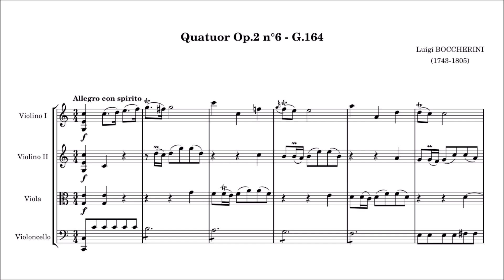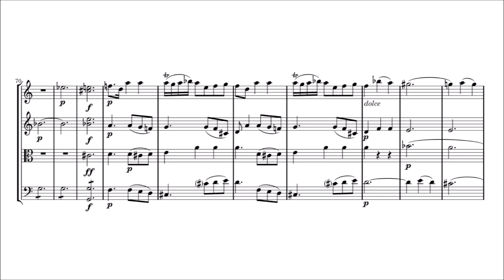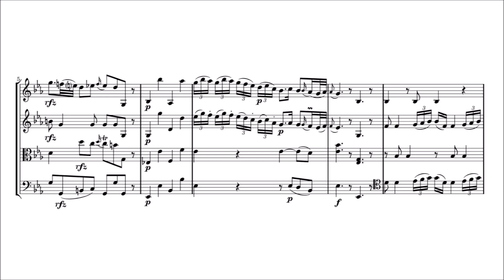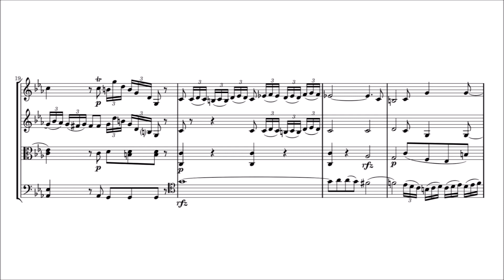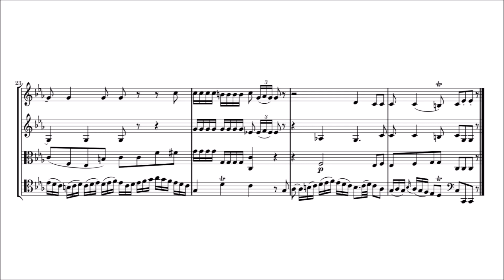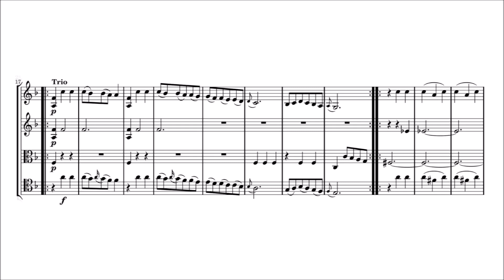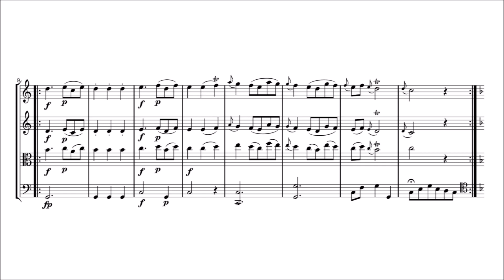Luigi Boccherini – String Quartet Op.1/2 No.6, in C major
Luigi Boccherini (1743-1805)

String Quartet in C major, G.164 (No.6 of the set published as Op.1 in 1761, recorded as Op.2 in Boccherini's autograph catalogue)

I. Allegro con spirito [00:00]
II. Largo assai [03:45]
III. Tempo di Minuetto [06:29]